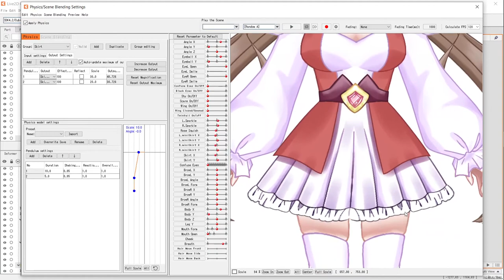[Live2D Showcase] Kipferl V.2 Skirt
Kipferl V.2 Skirt